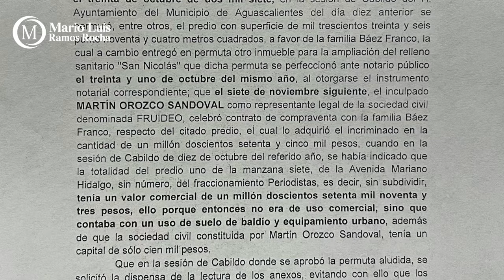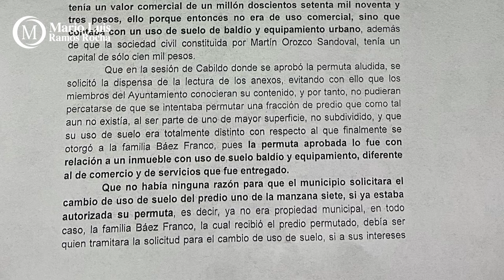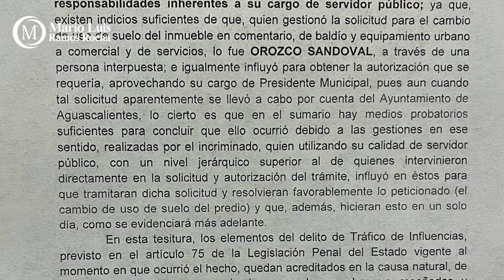Crónica del Poder/Martín el ladrón. Parte II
Martín el ladrón. Parte II

Aguascalientes, Ags. 29 noviembre 2023.- Uno de los delitos de los cuales el pasado viernes el ladrón Martín Orozco Sandoval fue declarado culpable por la Juez Segundo penal tradicional es el de tráfico de influencias, pues se pudo comprobar que utilizó su investidura de alcalde para salirse con la suya y que terrenos municipales pasaran a ser propiedad suya y de sus hijos Alejandra y Eduardo.
Según lo establecido en la sentencia definitiva, emitida con base en el expediente 0166/2021, se determinó que Martín Orozco traficó con influencias toda vez que, siendo servidor público, gestionó trámite ajenos a las responsabilidades inherentes a su cargo, pues solicitó y obtuvo el cambio de uso de suelo del predio que luego le rentó a la farmacia Benavides, cuando el mismo ya no le pertenecía al Municipio de Aguascalientes, y por tanto no le correspondía a él solicitar el trámite.
De igual forma, para la juzgadora resultó extraño que no obstante que la subdivisión se autorizó el 30 de octubre de 2007, apenas un día antes el Cabildo había permutado ese terreno con varios hermanos de apellido Báez, por otro para la construcción del relleno de San Nicolas y el 7 de noviembre de este mismo año, el ladrón Martín Orozco y sus hijos Alejandra y Eduardo, a través de la asociación civil “Fruideo”, compraron ese mismo terreno a los hermanos Báez.
Tampoco había razón para que el municipio solicitara el cambio de uso de suelo del predio si ya estaba autorizada su permuta y esta acción se realizó por petición expresa del entonces alcalde Martín Orozco.
Así, se determina que el ladrón Orozco gestionó trámites de negocios o resoluciones o resoluciones públicas ajenas a las responsabilidades inherentes a su cargo, incurriendo en la responsabilidad penal de tráfico de influencias.
Mañana desglosaremos la conducta delictiva de Ejercicio Indebido del Servicio Público.